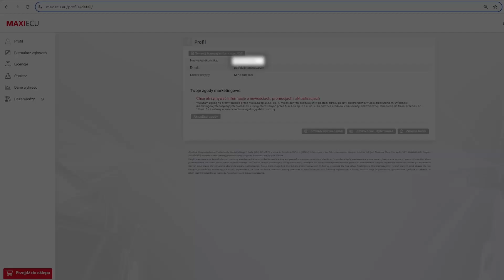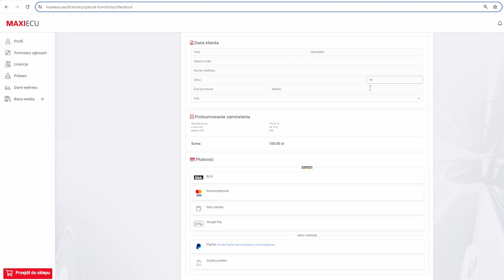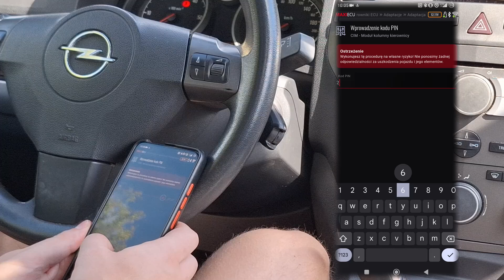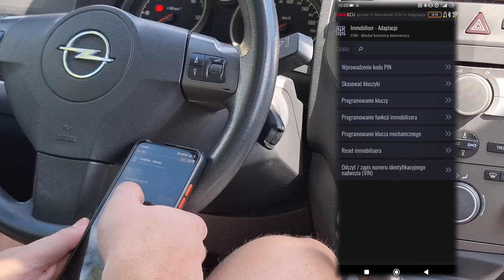Kodowanie kluczy Opel Zafira B + odczyt CAR PASS! (EDC16C)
w polu "Posiadasz kod zniżkowy?" wpisz "MAXIECUTUTORIALS" - Uzyskasz 5% rabatu na zakup

W tym filmie zajmujemy się odczytem kodu CAR PASS oraz kodowaniem kluczy i pilotów w Opel Zafira B. Odczyt kodu CAR PASS jest dostępny w sterownikach Bosch EDC16C!

Aby zweryfikować czy wszystkie dostępne na filmie funkcje są możliwe do wykonania w twoim pojeździe, użyj zakładki funkcjonalności na stornie producenta:

Filmy mają na celu pokazanie funkcji możliwych do wykonania programem MaxiEcu.
Nie ponoszę odpowiedzialności za źle wykonane procedury czy adaptacje. Wszystko robisz na własną odpowiedzialność!